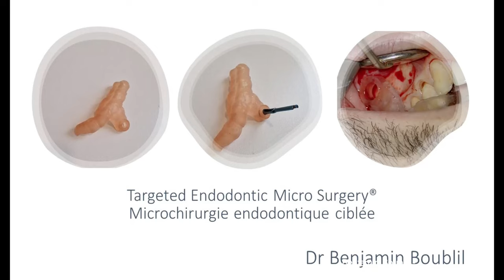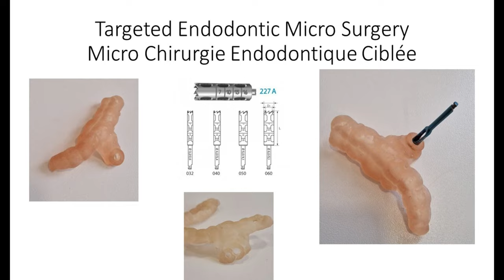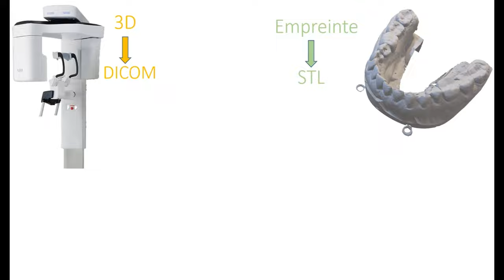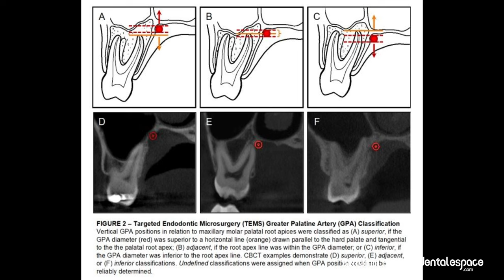👨🏽‍🏫 Formation - La microchirurgie endodontique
Éviter de déposer une prothèse grâce à la microchirurgie endodontique, c'est possible !
Nouvelle vidéo 🤩 avec Benjamin Boublil, notre expert Endo !

📱 Suivez-nous !

👨🏽‍🏫 Training - Endodontic microsurgery

Avoid depositing a prosthesis thanks to endodontic microsurgery, it's possible !
New video 🤩 with Benjamin Boublil, our Endo expert !